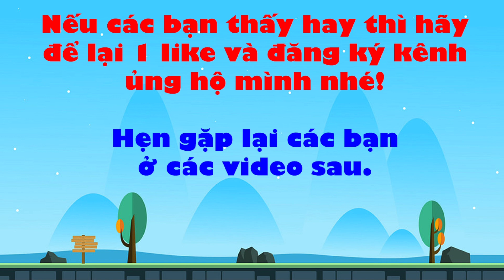Rồng Thần Siêu Cấp - Jiren cuồng nộ dòng tướng tank cực trâu bò.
Dù chung đề tài Dragon Ball nhưng Rồng Thần Siêu Cấp - Combo Siêu Cấp tự chọn cho mình lối đi riêng với lối chơi đấu tướng theo thời gian và theo lượt nhưng tự do trong chiến đấu, khác hoàn toàn với các dòng game AFK rảnh tay. Trong các trận chiến, người chơi hoàn toàn tự chọn tướng ra trận, tự chọn thời điểm tung kỹ năng, tự chọn đối thủ để đối kháng ngay trong trận chiến.

Nhà phát hành ACE Game mạnh tay tặng miễn phí cho người chơi một đội hình tân thủ gồm Demon Vegeta, Black Goku, Black Goku Rose,… Nhanh tay tải game ngay thôi!